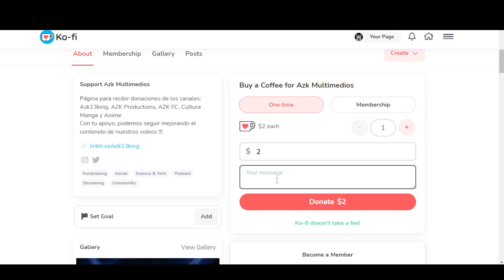Slam Dunk The Movie - Official Teaser Trailer !!!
MARCAS DE TIEMPO:
0:00 Openning
0:04 Trailer
0:40 Redes Sociales